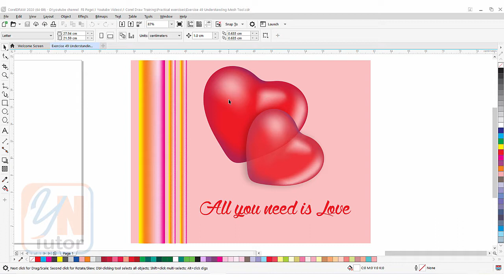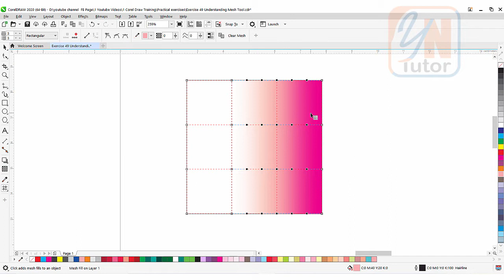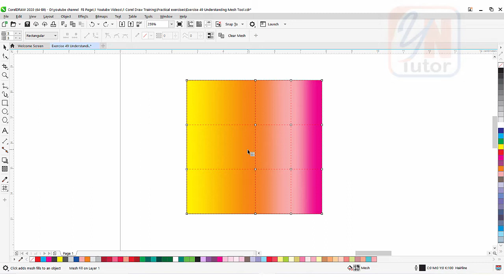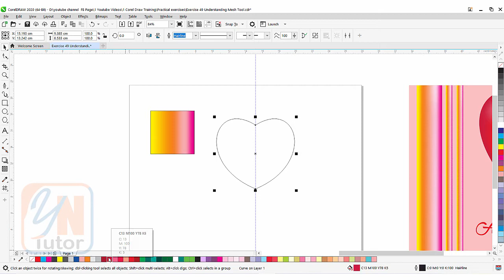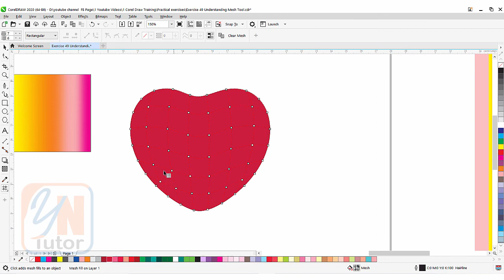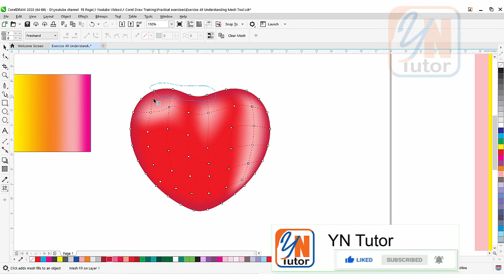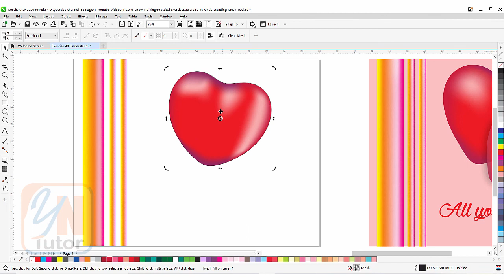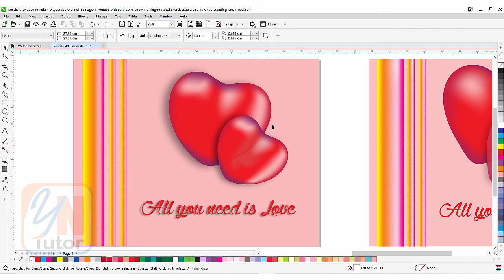Understanding Mesh Tool in Corel Draw Exercise No. 49 | YN Tutor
Welcome to YN Tutor. Understanding Mesh Tool in Corel Draw Exercise No. 49 | YN Tutor. In this lesson we will learn how to work with Mesh Tool in Corel Draw. We will learn the basic of Mesh using a simpe square and then we will go to complex shape. Using Pen Tool we will create shape and fill it with different colors using Mesh Tool.
Guys keep watching. I hope you will enjoy and learn something new that will help you to improve your career.
Good luck.

Below is the previous lesson link from this training series